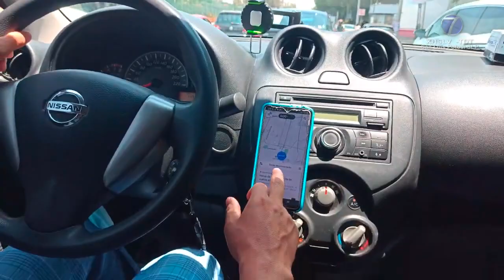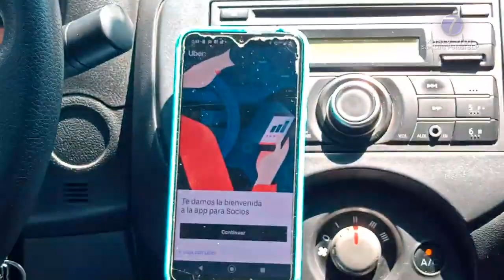SCT dice trabajar en la emisión de licencia de prestadores de servicio a conductores de unidades...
SCT dice trabajar en la emisión de licencia de prestadores de servicio a  conductores de unidades adscritas a plataformas

SLP.- El servicio de transporte que ofrecen las plataformas digitales como Uber, operan bajo la ilegalidad en San Luis Potosí, según reportó la titular de la Secretaría de Comunicaciones y Transportes, Araceli Martínez Acosta, luego de cuestionarle sobre los señalamientos que emiten por parte del gremio taxista.

"Cuando llegamos a la Secretaría de Comunicaciones y Transportes el tema de las plataformas era un tema tabú, hoy hemos estado en constante acercamiento y capacitación con los taxistas y sabemos que es un servicio que se tiene que regular", respondió

Aseguró que actualmente la dependencia ha generado las condiciones para que este tipo de servicios que se ofrecen de manera digital puedan operar bajo lo que determina la ley.

"Estamos generando las condiciones para poder regularizarlos y poder normarlos y establecer todos los lineamientos, tanto los cursos de capacitación para estos operadores, las licencias de conducir y estamos también trabajando con la Sefin para que puedan generar una licencia para prestadores de servicio de redes de transporte porque es una modalidad distinta", explicó.

Continuó: "Creo que hay un avance muy importante en cuanto a que hemos acordado con la mayoria de grupos que lo conveniente es la regularización, mientras no la tengamos, no sabemos cuantas son las unidades que están prestando el servicio y por lo tanto no se puede organizar, esto afecta tanto la movilidad y contraviene las disposiciones de la ley de transporte".

De esa forma, reiteró que aquellos que prestan el servicio a traves de aplicaciones en territorio potosino, lo hacen de manera irregular.

"Estan trabajando en la ilegalidad, no hay un registro y la ley establece que deben registrarse ante la Secretaría, registrar su vehículo y hacer los cursos de capacitación que establece la SCT, asi como tambien el examen antidoping, no sabemos quienes son los conductores que están detras de esas plataformas, no se considera un transporte validado por la secretaría", expresó

Martínez Acosta detalló que poco más de 70 vehículos y sus conductores han sido puestos a disposición de las autoridades tras haber sido detectados en flagrancia.

"Es importante mencionar que las unidades se retienen en los patios de algunas grúas y bueno, se aplica una sancion, pero destacar y hacer de conocimiento que el vehículo se pone a disposición de la fiscalía y se presenta una denuncia por la prestación de servicio de transporte sin autorización", culminó.